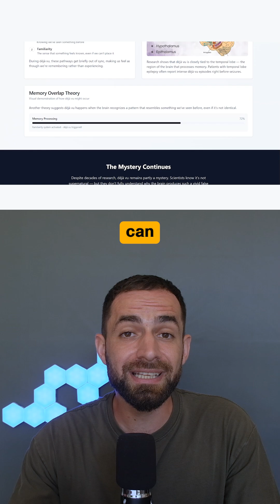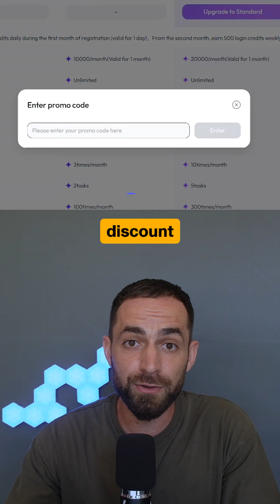Study The Right Way With This Tool!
Skywork transforms the way you study and work. One set of notes becomes a podcast you can listen to, slides you can present, and a webpage you can share. Whether for school or the office, it makes learning and presenting faster, easier, and smarter.